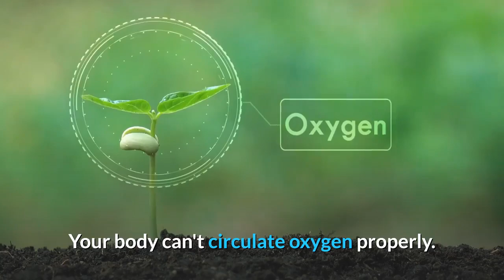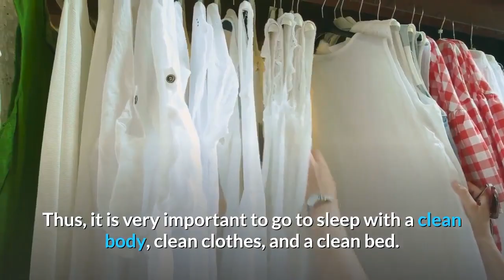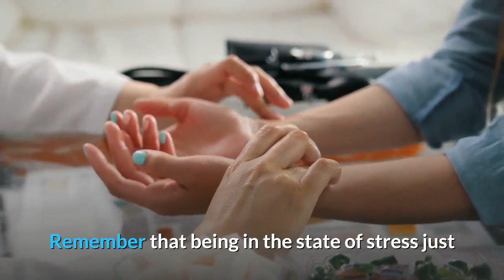Sleep Your Way To Clear Skin - A Guide To Clear Acne With Sleep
How well do you sleep? And how bad is your acne? Those two things are connected with each other. If you have lack of sleep, you'll get more acne. If you have more sleep, you can control your acne. So, it's a simple relationship between sleep and acne. You just need to ensure that your body has enough sleep in order to cure your acne (or at least, help you to control your acne). Otherwise, you are vulnerable to acne breakouts. When you change your sleep habit, you will be able to change your skin condition. Here are some tips to clear acne with sleep:

#1. Give your body enough sleep duration during the day

Your body needs certain sleep duration in order to function properly. Sleep is the tool for your body to rest and to restore its organs into maximum performance. Most people have success in sleeping less and doing more. But, you obviously not doing it in your current skin condition. Your skin needs sleep more than regular people. Why? That's because it will help your body to heal your acne from within. So, give your body enough sleep duration during the day. It is good to sleep 8-9 hours per day. If you have lack of sleep during the night, be sure to take a nap to fulfill the missing sleep time.

#2. Sleep in a room that has good ventilation

Your room matters when you sleep. It can affect your sleep quality. If you are sleeping in a room with poor ventilation, then you are bound to have problem with your sleep. In other words, your sleep quality will suffer. Your body can't circulate oxygen properly. That's why it will tend to feel more tired after waking up. Besides, it is bad for your skin as well as it will increase the stress on your body while you sleep, triggering more acne in the end. So, you should sleep in a room that has good ventilation in order to allow healthy oxygen circulation within your body, which will help to free your skin from acne.

#3. Make sure that everything is clean before you sleep

Your clothes, your bed, and your body need to be clean before you go to sleep. Since your sleep will act as a healing mechanism for your skin, you need to ensure that everything is perfectly aligned with the goal of your skin. If you still wearing dirty clothes during your sleep, your body will absorb all the dirt and oil in your clothes and it will be bad for the healing of your skin. Thus, it is very important to go to sleep with a clean body, clean clothes, and a clean bed.

#4. Eat some skin-friendly foods before sleep

To boost the healing process of your skin, you can eat some skin-friendly foods before you sleep. It doesn't mean to take a whole meal just before you sleep. No, it only means to take some foods that can help the healing process that takes place in your skin during your sleep period. The recommended foods to eat are apples, avocado juice, some green-leafy vegetables, and almonds. Note: It will also help your digestive process.

#5. Make your mind comfortable before going to sleep

Remember that being in the state of stress just before you go to sleep will only disturb your body's healing during your sleep. Make sure that you have a clear mind before your sleep. Make sure that you are on the state of relaxation before you sleep. In this way, you will be able to sleep well without any disturbance. Remember that stress-free mind is required to completely heal your acne. You must do whatever it takes to keep your mind calm during your sleep period.

#6. Wake up early and embrace the sunrise

Wake up early and go outside to embrace the sunrise. The morning oxygen and sunlight are the best for your skin. It will help you to give your skin instant refreshment. Even better, you should do some exercises after waking up in the morning, just to let the sweat out. Embrace the day as this will be a great day for you. Also, it is recommended for you to do a meditation session after you wake up.

#7. Follow your sleep with a bath

Remember that during your sleep, your body is working hard to fight toxins within your body and eliminate your acne from within. Thus, it needs to be cleansed after you wake up. Do not delay your bath after you wake up. It will only re-accumulate all the toxins within your body and let them to be re-absorbed to your skin all over again.

So, sleep well! You will be able to control your acne by sleeping well. Follow this guide, and you will never have to be worried about acne again in the future. Also, it is better for you to apply holistic acne solution system to help you deal with the root cause of your acne.